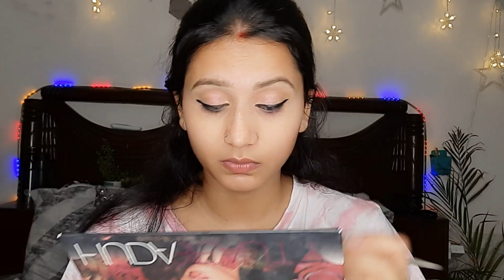Soft,nude,dewy makeup for karwachauth | Karwa chauth makeup look 2023 | makeup tips for karwa chauth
🌸 Sivanna Colors Makeup Studio Ultra Pro blush cheek & Highlighter Palette 01

🌸 Swiss Beauty Perfect Match Panstick Foundation | Lightweight, Full Coverage Foundation With Natural And Dewy Finish For Face Makeup| Easy To Apply With Hand Stick Applicator | Shade-02, 7.5Gm

🌸 Wet n Wild Ultimate Brow Kit, Eyebrow Kit to Shape, Define and Fill the Eyebrows, Kit with 1 Brow Wax, 2 Fixing Powders, 1 Brush and 1 Tweezers, Vegan Product, Ash Brown Paraben & Cruelty-20g

🌸 Lakme Eyeconic Curling Mascara|| Black|| Waterproof Mascara with Smart Curl Brush for Voluminous Lashes - Smudge Proof Eye Makeup|| 9 ml

🌸 Swiss Beauty Oil Control Compact Powder | Lightweight Compact Powder for Matte Flawless Finish | Face Makeup, Shade - Light-Medium, 20 gm

🌸Swiss Beauty Professional Face & Eye Brush Set of 6 | Synthetic Fibres | Easy Blending

copyright: all the content of this channel is made by Channel owner sakshi verma do not copy of or use any content (paid or unpaid)... without permission ,email is given below Email